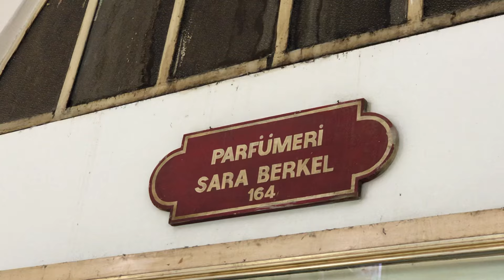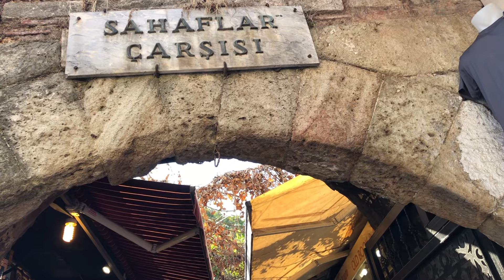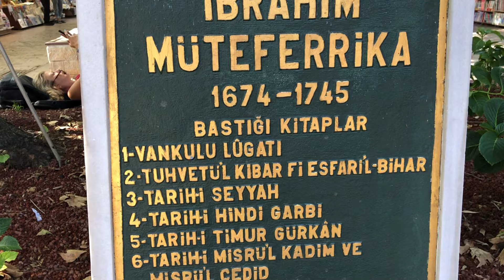KAPALIÇARŞI VE SAHAAFLAR ÇARŞILARUNDA KISA GEZİNTİ; DETAYLI İSTERSENİZ ÇEKERİM